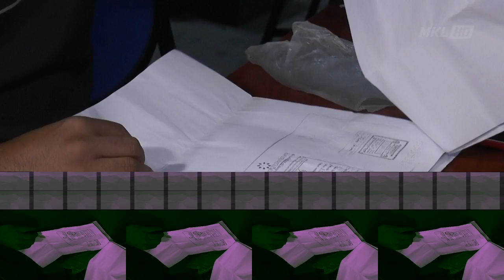"Sarang Gagak Hitam Digempur Lagi"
SARANG SI GAGAK HITAM DIGEMPUR LAGI.

MANA TIDAKNYA...PENDUDUK SETEMPAT BERTAHUN TAHUN TERASA ASING DI KAWASAN RUMAH SENDIRI BIARPUN PIHAK BERKUASA SETIAP BULAN MELAKUKAN OPERASI SAMA DIKAWASAN ITU.

BUKTINYA... SERAMAI 44 PENDATANG ASING TANPA IZIN DITAHAN DALAM OPERASI BERSEPADU CEGAH JENAYAH POLIS PETALING JAYA DI PANGSAPURI FLORA DAMANSARA, MALAM TADI.

OPERASI TURUT DISERTAI JABATAN IMIGRESEN MALAYSIA SELANGOR DAN MAJLIS BANDARAYA PETALING JAYA ITU BERMULA KIRA-KIRA JAM 7 MALAM.

SEKURANG KURANGNYA 61 WARGA ASING DARI PELBAGAI NEGARA DIPERIKSA.

TIMBALAN KETUA POLIS DAERAH PETALING JAYA SUPERINTENDAN KU MASHARIMAN KU MAHMOOD BERKATA, BERTINDAK ATAS ADUAN DITERIMA, PIHAKNYA MELAKUKAN PEMERIKSAAN DI KESELURUHAN BLOK PANGSAPURI BERKENAAN.

DENGAN KEKUATAN 14 PEGAWAI SERTA 114 ANGGOTA PENGUAT KUASA.. 44 WARGA ASING TERMASUK 10 WANITA WARGA INDONESIA, NIGERIA, BANGLADESH,  INDIA, PAKISTAN, YAMAN, NEPAL DAN IRAN.

MEREKA DIDAPATI TIDAK MEMILIKI DOKUMEN PERJALANAN DIRI SAH SERTA TINGGAL LEBIH MASA.

KETIKA SERBUAN.. PIHAKNYA TERPAKSA MEREMPUH PINTU YANG DIKUNCI DARI DALAM.

DALAM SERBUAN ITU.. POLIS MENEMUI BEBERAPA KOMPUTER RIBA YANG DISYAKI DIGUNAKAN UNTUK TUJUAN JENAYAH PENIPUAN ATAU AFRICA SCAM.

PIHAKNYA TURUT MENAHAN DUA LELAKI WARGA INDONESIA KERANA MELAKUKAN KESALAHAN MEMILIKI ROKOK TANPA CUKAI.

SEMUA TANGKAP YANG DITAHAN DIBAWA KE BALAI POLIS DAMANSARA UNTUK TINDAKAN LANJUT MENGIKUT AKTA IMIGRESEN 1958.

OPERASI TAMAT JAM 12 MALAM.

END